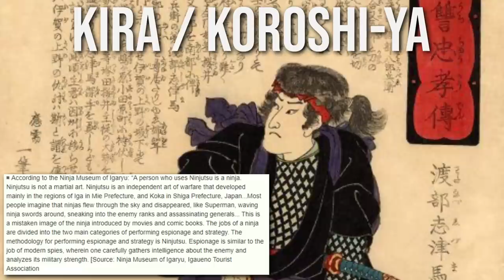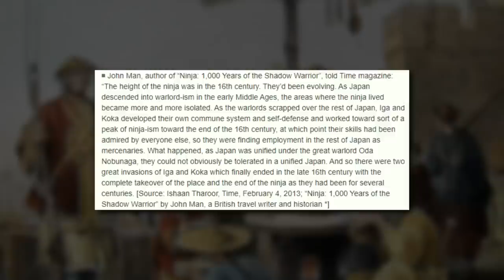The Dangerous Lives of Ninjas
Stealthy, Precise, and Deadly, the modern image of Ninjas portrays them as hyper-acrobatic men in black who can defy every odd to eliminate their target. Whether working in unison or alone, Ninjas can use shadows and deceit to get close to the target and then finish them in a cold-hearted manner.
Skittering over rooftops, jumping from the shadows, and using unconventional weapons, Ninjas are perceived today as some sort of ghost warriors that are devoted to a cult-like organization. But how much is it the truth?

Were ninjas really this deadly back in the day or rather more prone to death? Welcome to Nutty History, and today let’s find out how dangerous the real lives of Ninjas were.

Chapter Timestamps
0:00 Intro to mid-roll ads
0:57 They Changed the History of Japan
3:36 The Most Dangerous Enemy of Shinobi
7:44 The Battle for Survival
9:30 Return to Glory